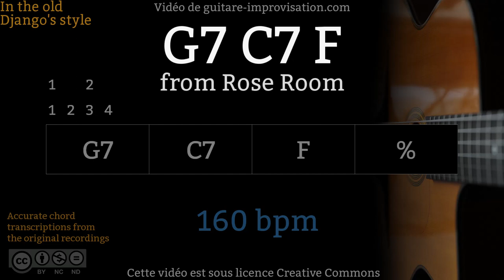G7 C7 F from "Rose Room" (160 bpm) - Gypsy jazz Backing track / Jazz manouche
Si ce Backing Track vous a aidé à progresser pensez à soutenir mon travail en vous abonnant à cette chaîne.